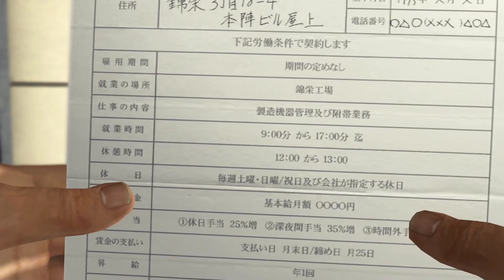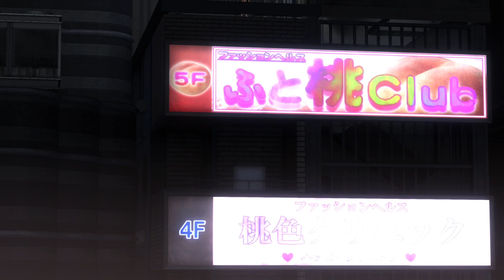[PS5] Yakuza 5 Remastered - Chapter 14